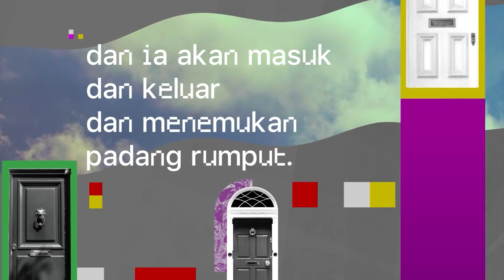As For Me And My House - Ps.Sidney Mohede (JPCC ONLINE Service 6 November 2022)